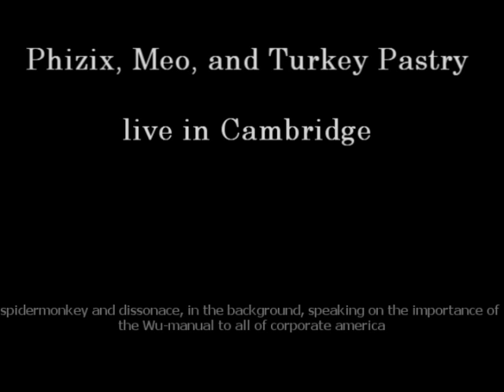Long Island Scratch Association and STD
phizix, meo, and turkey pastry getting bizzy with the improv jam action